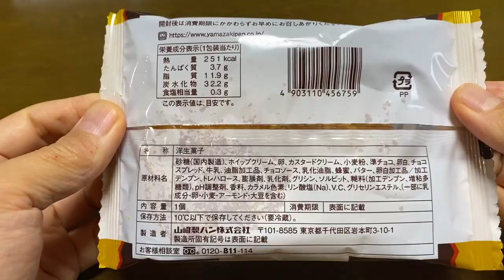【スイーツ（JAPAN sweets）】パリッとしたチョコサンド（chocolate sandwich） 「山崎製パン（YAMAZAKI）」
【パリッとしたチョコサンド】chocolate sandwich
パリッとした食感のチョコとホイップ、チョコクリームをサンド。
A sandwich of crispy chocolate, whipped cream, and chocolate cream.

251kcal